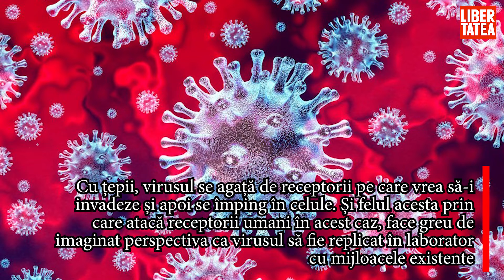A fost coronavirusul creat în laborator ca armă biologică? Ce spun cercetătorii care l-au studiat